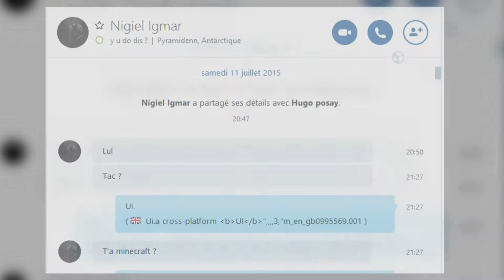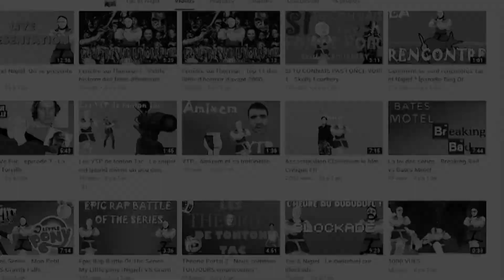10 000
TODAY : Souvenirs, musique épique et explosions.
Paix sur tes ancêtres fdp.